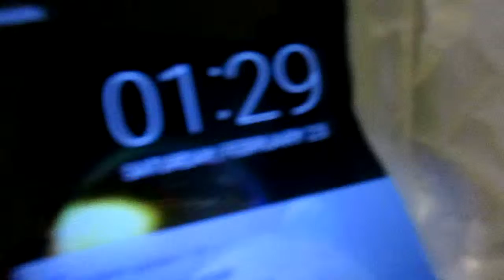2019-March-4th: From the 2nd 64 GB Micro-Card 8504ZVKHZOFD, Folder DCIM and Sub-folder 167_02. Here are last 20 videos tracing back from today's last video MVI 0437 to MVI 0401.